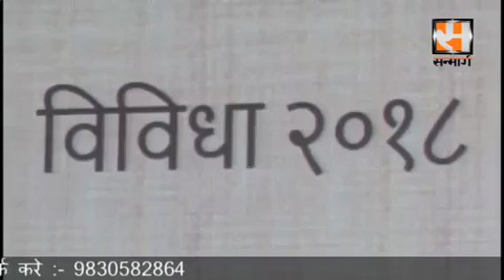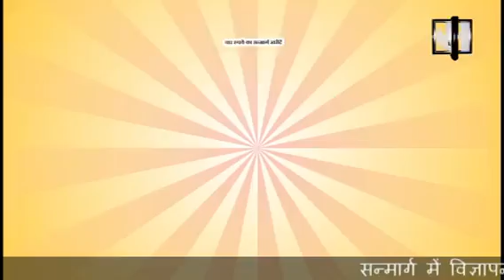Sanmarg-st xaviers bibidhi 18